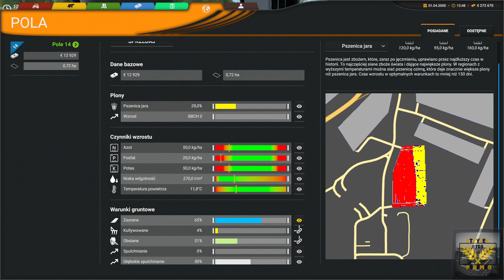CATTLE AND CROPS Siewy